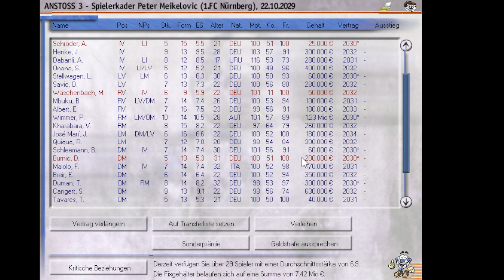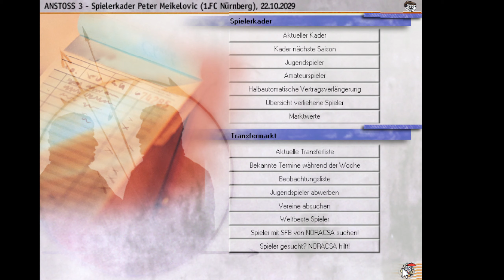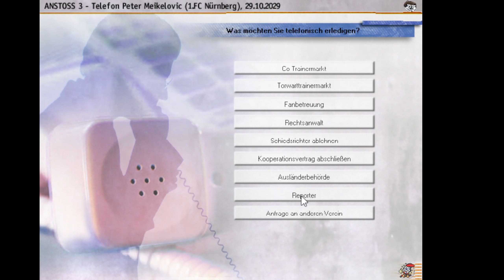Let's Play Anstoss 3 #113 - Was für ein Drama im Pokal. [deutsch]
Wir treffen auf TSV Steinbach Haiger, TSV Aubstadt und VFB Stuttgart.